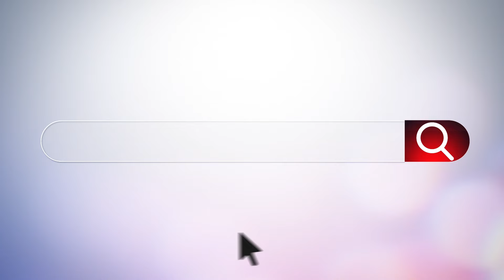Lawton Public Schools: Summer Farm to Table at MacArthur Middle School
Students from MHS and MMS have been hard at work this summer preparing their mini farm for next school year. They have been doing everything from getting the gardens ready to taking care of the chickens. Not only do they have an amazing garden to be proud of, the experience itself has taught them so much. See for yourself in this video.